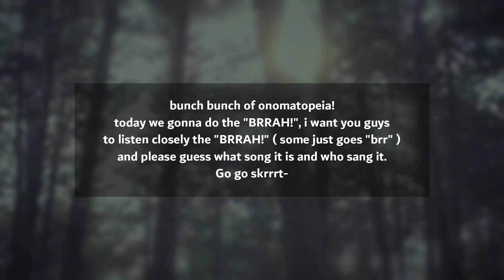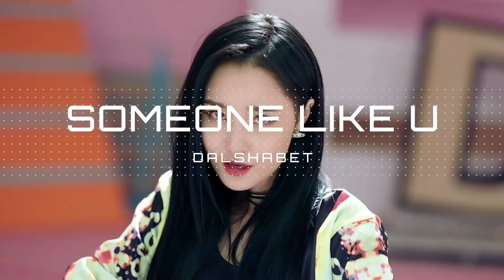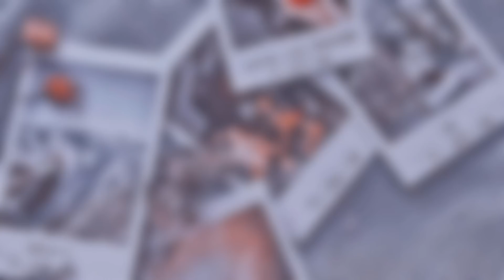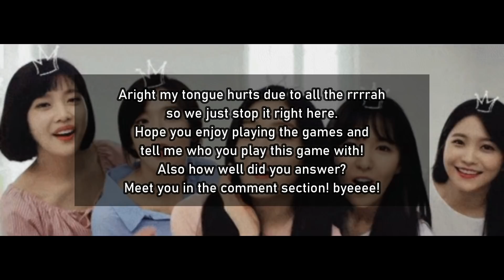EXTREMELY HARD!! GUESS THE 50 KPOP SONG BY ITS ONOMATOPOEIA "BRRRRAH!" | THIS IS KPOP GAMES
Well talk about onomatopoeia. Refers to google dictionary, the actual definition of onomatopoeia is the formation of a word from a sound associated with what is named (e.g. cuckoo, sizzle ). To make it simple, its basically the sound everything makes that doesn't really exist in vocabulary but pretty similar to the actual sound. Like the sound of sneeze that goes "ah choo!" or else.

Through this edumacation video, lets learn about one of the onomatopoeia, "BRRRAH!".  In this video, as usual, you will face 50 questions. In each stages, you will hear any kind of "BRRRAH" and "BRRR" word in different kpop song. I will repeat the word twice each, THIS GOING TO BE A LITTLE MORE DIFFICULT, so please put your ears together, take a deep breath, and play! Listening the word, I hope you could recognize and guess the song title, along with the singer. Every time you got both of them correct, you will get two points! Brag your 100/100!

I hope you enjoy playing this video with everyone you loved,
please also give us the comment for request and any question,
take care of yourself guys and stay healthy!! ❤❤